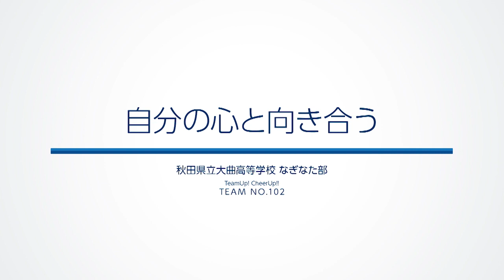チムチア #102 大曲高校 なぎなた部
2022年9月20日にチムチアで放送された大曲高校 なぎなた部の紹介動画です。